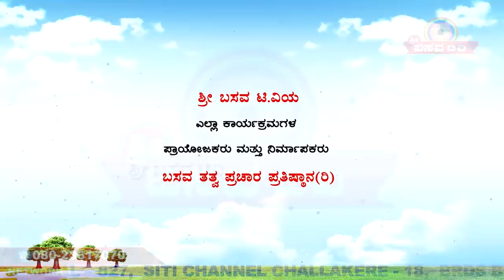Sri Basava Tv- Vidyarthigalalli Aatma Sthairya- Awareness about exam- Geography- Ep 20